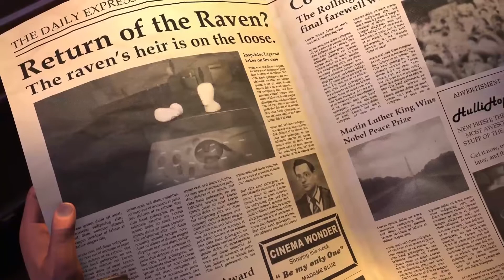The Raven Remastered - Ankündigungstrailer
The Raven: Legacy of a Master Thief bekommt ein HD Remake!